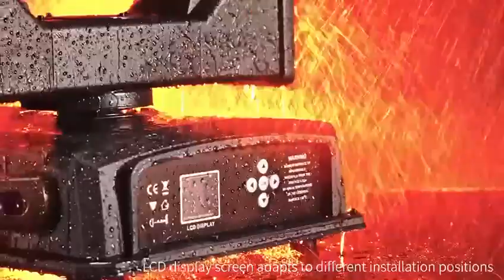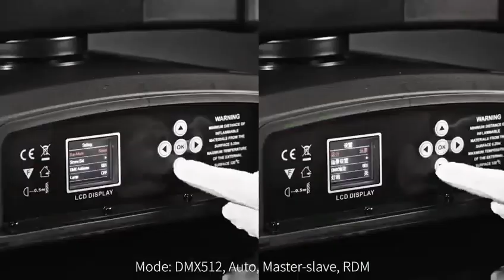500W BSW Outdoor Moving head, Wash Spot beam moving head, IP65 version, with CMY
500W BSW Outdoor Moving head, Wash Spot beam moving head, IP65 version, with CMY, ideal for outdoor projects...